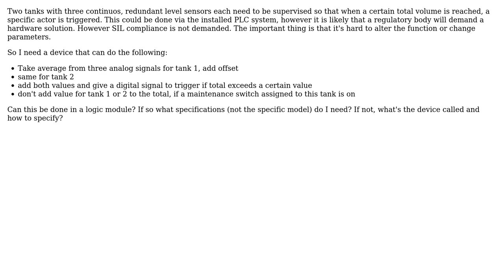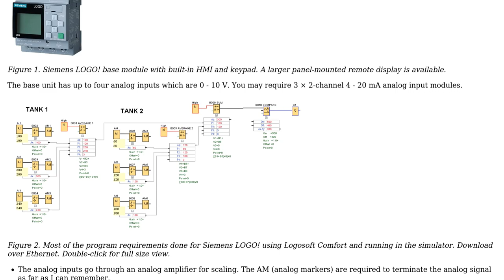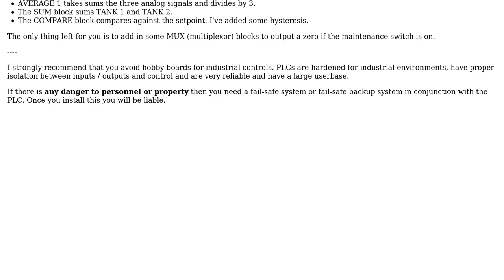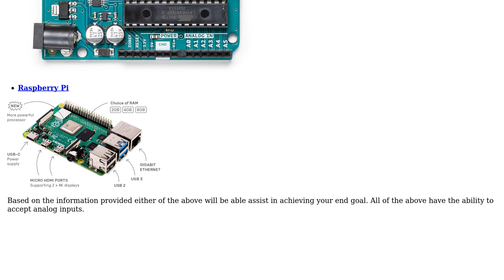Engineering: Hardware device to evaluate several sensors (2 Solutions!!)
Engineering: Hardware device to evaluate several sensors

With thanks & praise to God, and with thanks to the many people who have made this project possible! | Content (except music & images) licensed under CC BY-SA | Music | Images & others | With thanks to user Transistor user mart user Mahendra Gunawardena and the Stack Exchange Network Trademarks are property of their respective owners. You are responsible for your own actions.